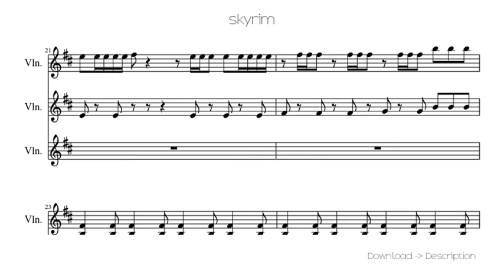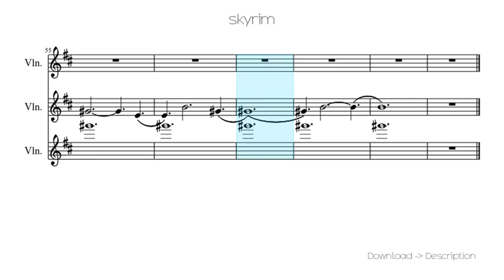Skyrim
Sheet for song: Skyrim